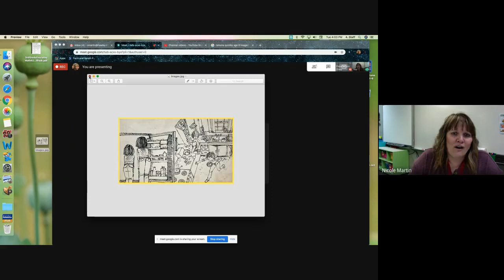Chapter 5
May 1